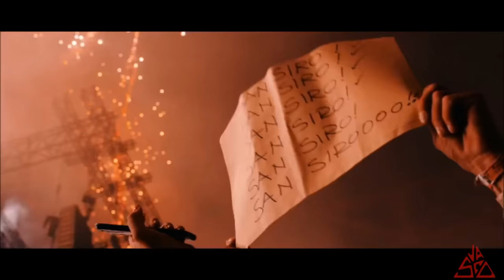Vasco Rossi - Concerto a Milano @ Stadio San Siro 2019